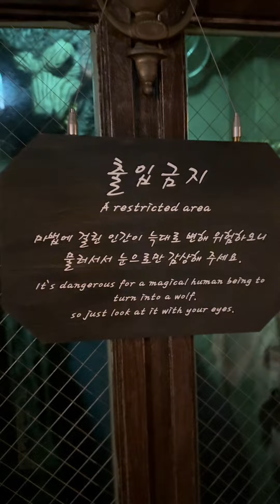[홍대초등여행]해리포터느낌 물씬! 943킹스크로스카페